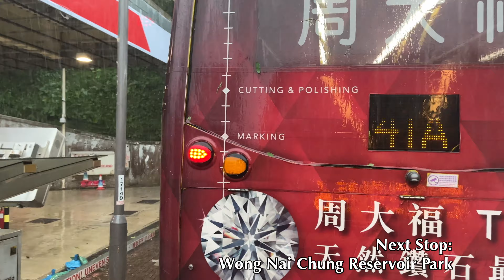[Citybus: 6 Central to Stanley Market via Repulse Bay] Alexander Dennis Enviro400 10.4M(7052/RY2377)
Body: Alexander Dennis Enviro400​
Chassis: Alexander Dennis E40D (10.4 Meters)​
Company: Citybus​
Route: 6 Central (Exchange Square) — Stanley Market
Fleet Number: 7052/ RY2377​

Detailed stop list: (00:00)
1. Central (Exchange Square) (00:24)
2. Cityhall (03:01)
3. Admiralty Station (04:25)
4. Three Pacific Place (05:43)
5. Lun Fat Street (07:51)
6. Amoy Street (08:46)
7. The Zenith (09:37)
8. St. Joseph's Primary School (11:11)
9. Shiu Fai Terrace (13:56)
10. Stubbs Road Sitting-out Area (14:25)
11. Tung Shan Terrace (15:16)
12. Tai Hang Road (20:57)
13. Hong Kong Tennis Centre (22:52)
14. Wong Nai Chung Reservoir Park (23:30)
15. Royal Garden (25:14)
16. Monte Verde (27:18)
17. Manhattan Tower (29:07)
18. The Somerset (29:43)
19. Belleview Drive (31:14)
20. Repulse Bay Beach (31:56)
21. Repulse Bay Towers (33:48)
22. 127 Repulse Bay Road (34:57)
23. Headland Road (39:21)
24. Chung Hom Kok Road (40:06)
25. Wilson Trail (40:50)
26. Stanley Gap Road (41:23)
27. Stanley Mound Pumping Station (42:18)
28. Stanley Gap Road Interchange (42:35)
29. Stanford Villa (43:20)
30. Stanley Court (44:27)
31. Stanley Plaza (45:49)
32. Lung Tan House Lung Yan Court (48:33)
33. Chun Ma House Ma Hang Estate (49:08)
34. Stanley Village (51:14)
35. Hong Kong Sea School (51:53)
36. St. Stephen's College (52:24)
37. Stanley Prison (53:09)
38. St. Stephen's College (53:45)
39. Stanley Village (55:11)